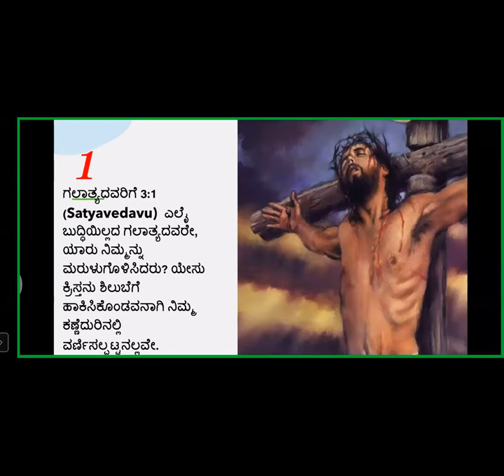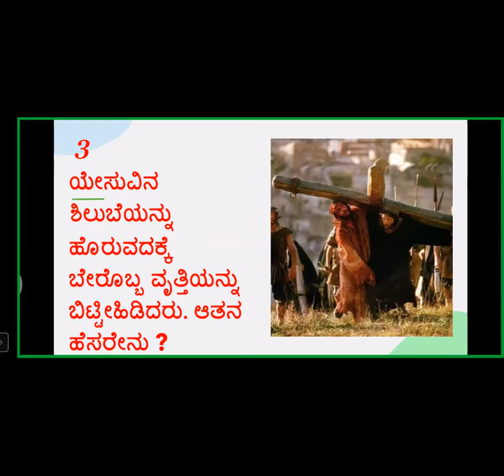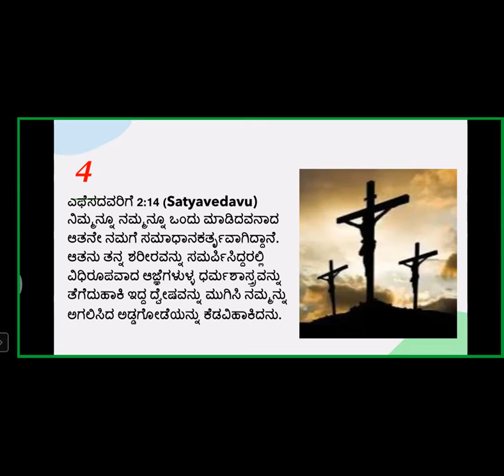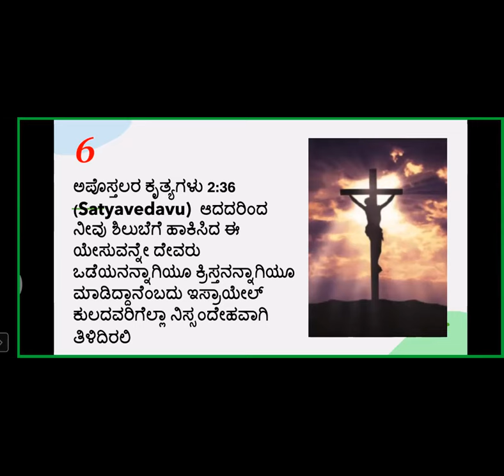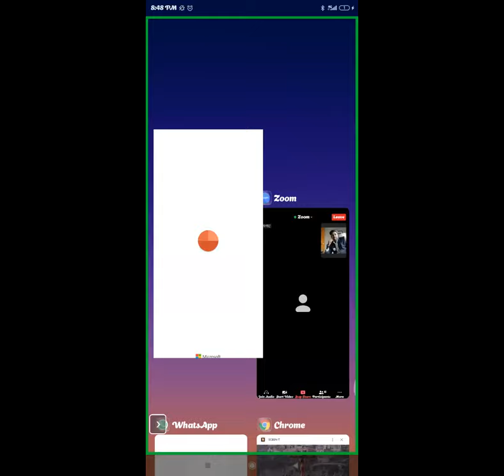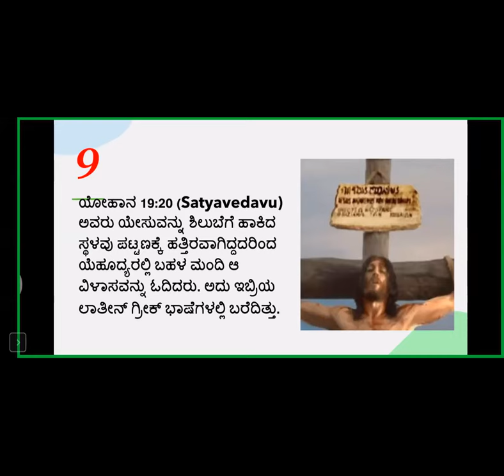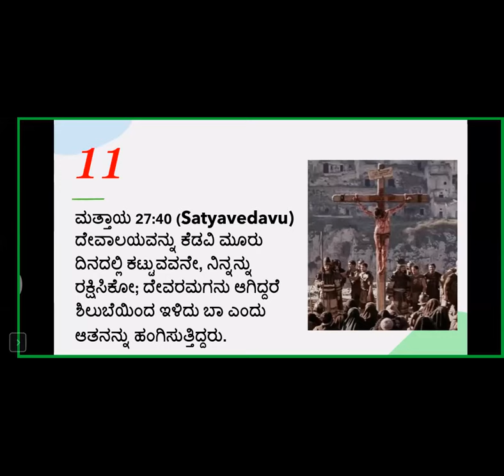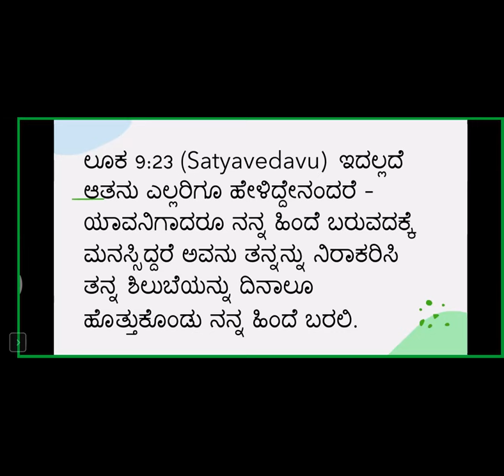Bible Quiz - Cross - Free Kannada Bible Study - Br Raju - 8867768876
Bible Quiz - Cross - Free Kannada Bible Study - Br Raju - 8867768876 - Jesus Loves Ministry